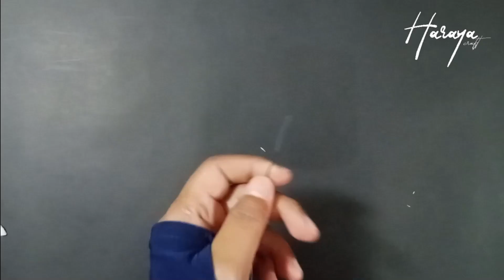easy idea from foam plate and plastic bags. DIY flowers from waste materials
Materials used in the video:

Plastic shopping bag.
Cable.
Glue gun.
Foam plate.